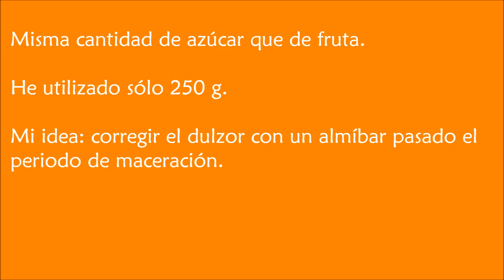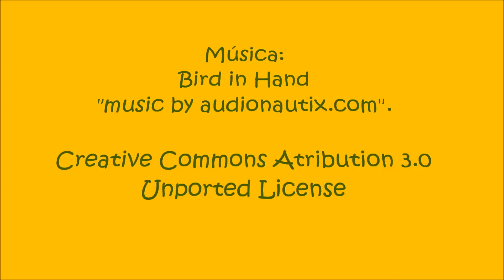Licor de mandarina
En este cuarto vídeo muestro cómo elaborar licor de mandarina en casa. Así de fácil. A partir de cualquier licor seco, en este caso orujo, podemos darle nuestro toque y gusto personal a cualquier aguardiente.
Necesitamos muy pocos ingredientes y una pizca de paciencia, y en pocos meses podremos disfrutar de este afrutado licor.
Espero que os animéis y cualquier cosa ¡aquí estoy!